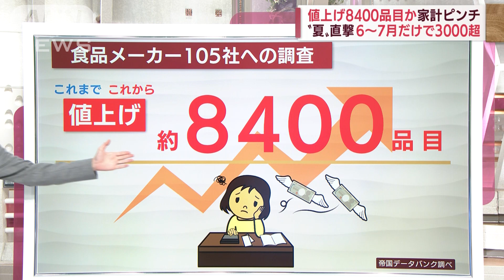【解説】値上げ8400品目か 家計ピンチ“夏”直撃 6～7月だけで3000超(2022年5月30日)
食品などの値上げについて、帝国データバンクによりますと、食品メーカー105社への調査で、値上げになるのはこれまでに値上げしたものと、これから値上げするものも含めて約8400品目にも及ぶことが分かりました。